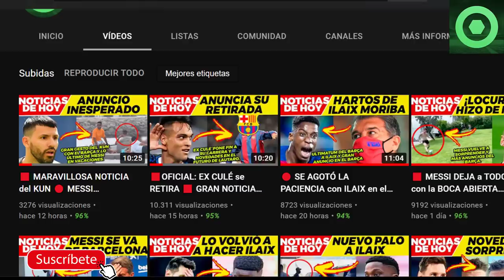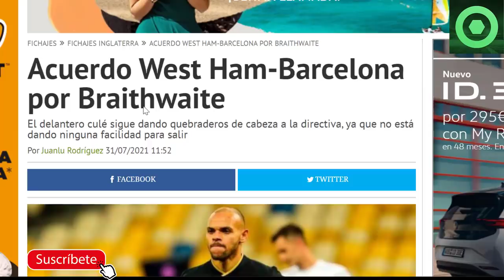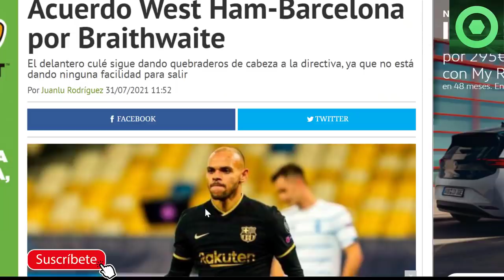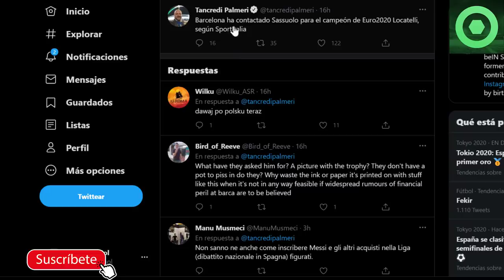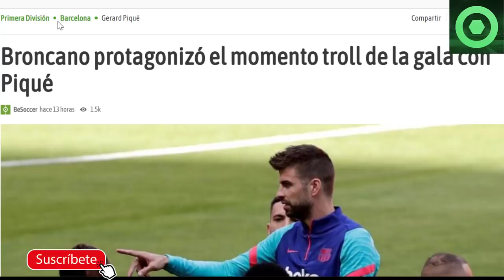🔴 ACUERDO para la VENTA de 15 M € 🟥 GIRO INESPERADO con GRIEZMANN y COUTINHO 🟥 PIQUÉ, LOCATELLI 🔴